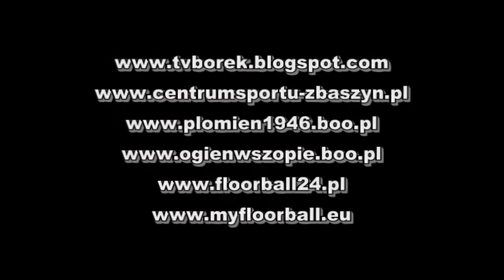23.01.2011r. Poszli z Dymem - Wicherek 1:1 (0:0)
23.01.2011r. Poszli z Dymem - Wicherek 1:1 (0:0)